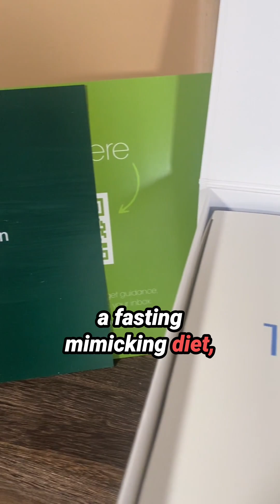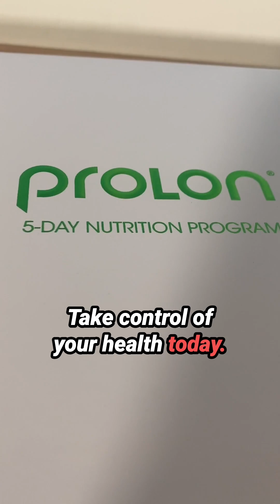The Diabetes Regression & Remission Program by L-Nutra | Felice Gersh, MD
If you’ve been recently diagnosed with Type 2 diabetes or are struggling with insulin resistance, it’s easy to feel overwhelmed. But I want you to know—there is a path forward. As an integrative OB/GYN, I’ve helped many patients reduce their A1C, improve their metabolic health, and even enter remission from Type 2 diabetes—not just manage it.

One powerful tool? The L-Nutra Health Diabetes Remission and Regression Program—a science-backed approach using a plant-based Fasting-Mimicking Diet to help reset insulin sensitivity and jumpstart healing.